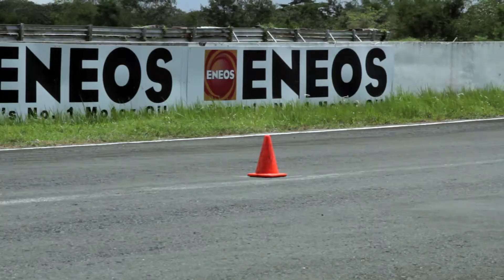2017 Touge Round 3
2017 May 6
Batangas Racing Circuit

Aggressive Line Team
E.Z. Ligaya
Francis Arjonillo
Jernel Jed Labao
S.J. Park
Stephen Alunan
Lord Allen
Dominick Galauran
Mark Uichico